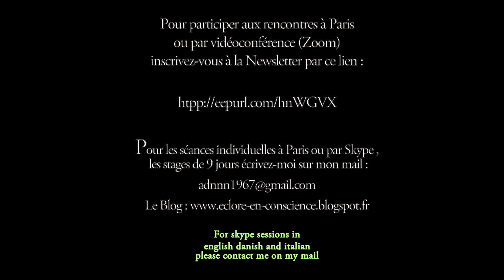La voie négative et le poème de Maître Eckhart : Le Grain de Sénevé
Plusieurs stages sont prévus dans les mois à venir. Un stage de we par zoom s'organise pour le we du 24-25 Avril.

La mystique Chrétienne, les soufis, la kabbale juive, le Bouddhisme non duel, le Dzogchen, le Chan, le Zen, l'Advaïta Vedanta, le Tantrisme Shivaïte du Cachemire, les sages des tribus indiennes d'Amérique...

De tous les temps et en tous lieux, l'humanité a vu s'élever des voix pour nous rappeler à notre véritable nature non duelle, au fait que malgré la multiplicité des formes et des expériences, le Un régnait en toute chose et que c'est Cela que je suis ultimement. Dans toute tradition spirituelle, il y a toujours un enseignement exotérique et un enseignement tourné vers l'intérieur (ésotérique), une gnose, où des phares de l'humanité ont tenté de réveiller le reste de l'humanité ayant sombré dans un sommeil profond.

Malgré les histoires à propos de l'éveil, l'éveil n'est nullement réservé à une caste de héros;  L'éveil à notre vraie nature est simple. Découvrir notre nature infinie et sans âge au sein de cette vie-ci exige simplement un ardent désir pour la Vérité et rien que la Vérité et une bonne volonté à investiguer ce que nous appelons communément la réalité, et sans relâche retourner l'attention vers sa propre source.

Cet éveil est même beaucoup plus commun qu'on ne le pense et se fait également hors de toute tradition spirituelle habituelle.

Nous sommes déjà pleinement ce que nous cherchons. Il suffit de se retourner vers l'intérieur en se détachant du film de la vie pour réaliser que nous avons toujours été l'écran sur lequel le film se projetait. De cette réalisation dépend ultimement la fin de la souffrance.

Ramana Maharshi et Nisargadatta Maharaj, disaient également tous deux que l'éveil à notre vraie nature était la chose la plus importante que l'on pouvait faire pour le monde.

Si vous ne répondez pas sur un plan profond à la question : "qui suis-je?" quelle est la valeur de votre vécu ?

Il y est compris que la racine de la souffrance humaine et des conflits est le sentiment de séparation, que crée la croyance erronée d'être une personne séparée, limitée, mortelle, auteur des pensées et des actes.

Amor Fati